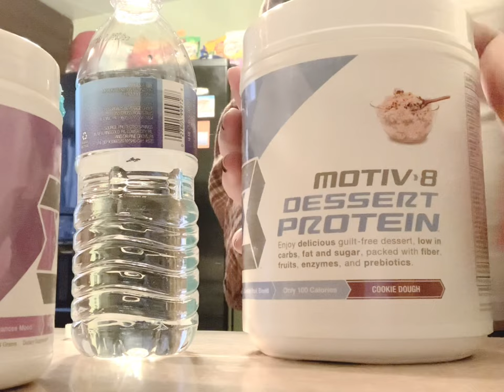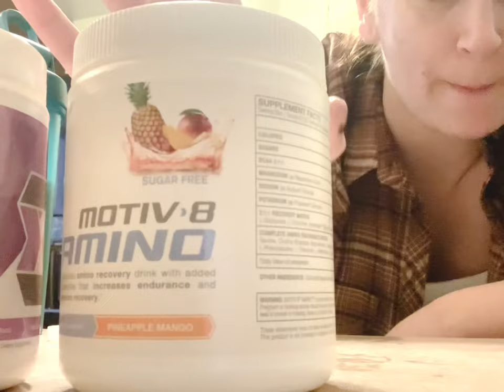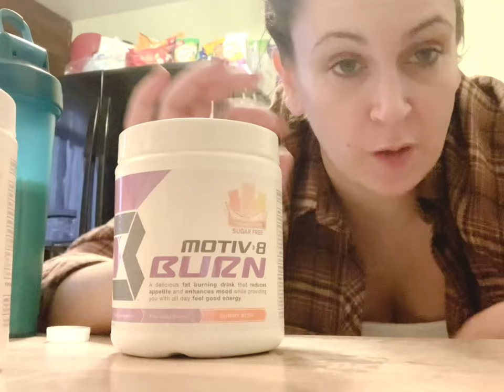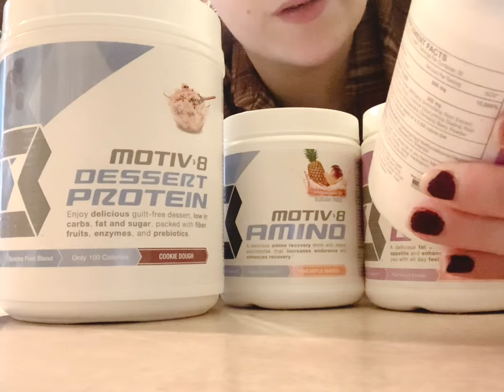Motiv8 products I’ve been loving | Save 15% | Supplements | Yes_2Fitness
Today’s video I am talking about all the supplements and products that I have been loving￼￼ from Motiv8!!

My 6 week BODY CHANGER program is half off, NOW until end of year 12/31
DM on Instagram  if Interested 📧